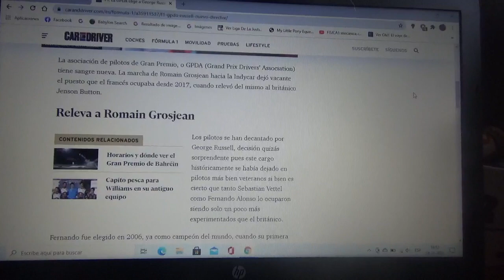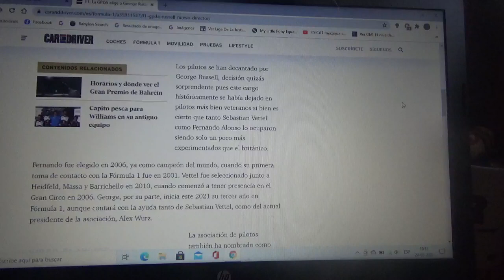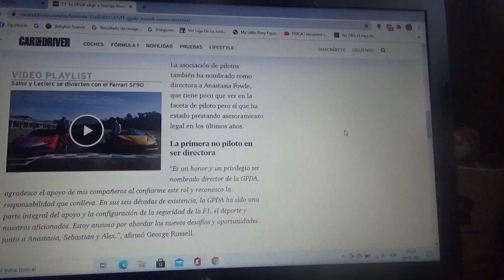George Russell nuevo director de la GPDA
Dicho cargo lo ocupará con una desconocida piloto llamada Anastasia Fowle